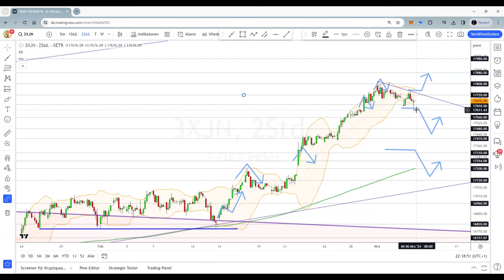Dax Analyse 06.03.2024